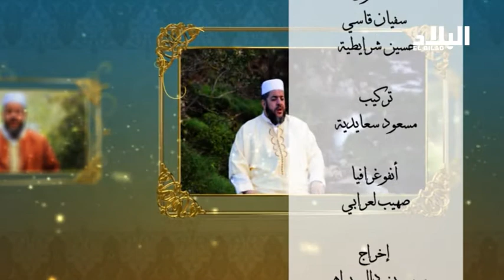العدد السادس عشر من برنامج "حديث رمضان " -el bilad tv -